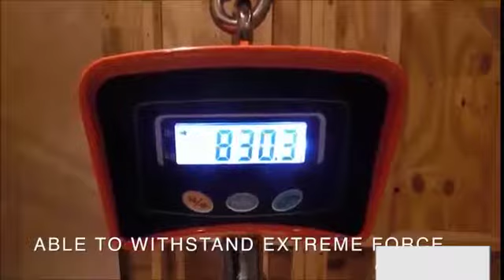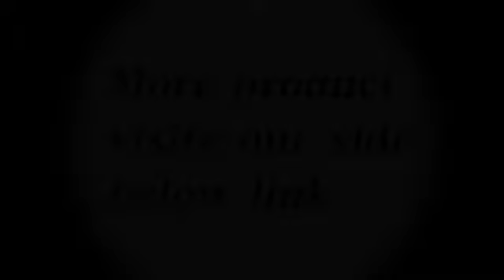Amazing Backpacks !!! best buying product amazon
Imperative Complete in USA Origin Repudiation: For sure items vended by Walmart on Walmart.com, the showed country of source info may not be precise or reliable with builder info. For efficient, precise country of source data, it is optional that you trust on product packing or producer information.

1.Drawstring Bags / Ditty Bag / Cord Bag /Shoes Bag   :

2.Travel Ditty Bags 4 Pack  :

3.  Fashionable Handbag Mini Vintage   :

4. Cute Mini Vintage Bowknot  :

5. Kenox Oversized Canvas Travel Luggage :

6.  Rockland Luggage  :

To buy camera visit this site

The Rockland Stuff Melbourne 2-Piece Stuff Set offers a expedient and dependable way to carriage clothing and other prerequisites to your lightweight termini. Made of ABS physical, they are frivolous and simple to move, while being sturdy and tough. Multi-directional rotator wheels make them easy to move in any direction with the telescoping handle. An expandable design allows for packing a larger amount. Inside are mesh, zipper and elastic pockets for holding items of various sizes. This expandable luggage set is available in various colors, allowing you to select the one that best fits your style. Rockland Luggage

• 100% Abs
• Imported
• 17" high
• 28" wide
• Two large front pockets
• Clear skate wheels
• Full lining
• Expandable
• Internal handle